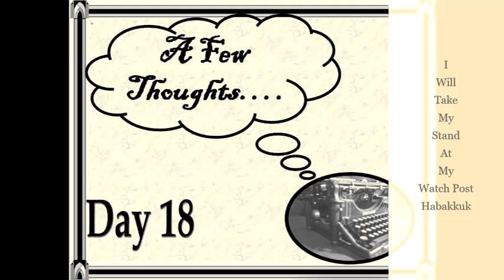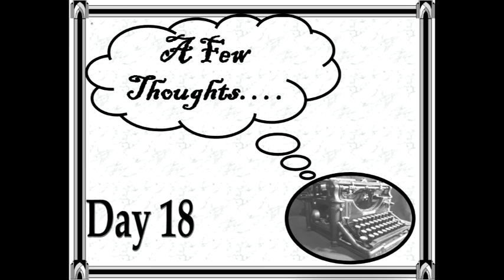Day 18- A Few Thoughts: I Will Take My Stand At My Watch Post- Habakkuk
A few simple essays of a spiritual nature.